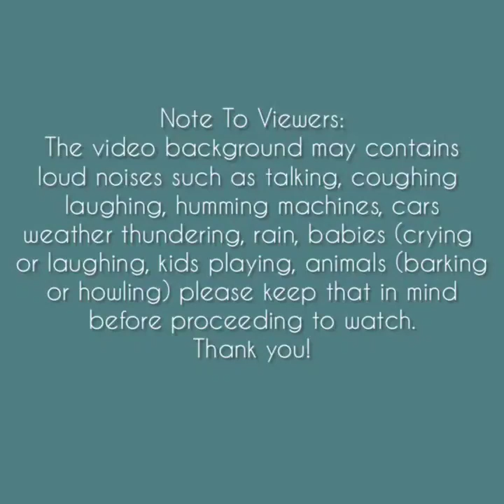Asmr | Sticky Damp Matcha & Spoon Eating Sounds [Solo: 174] Compilation 🌸